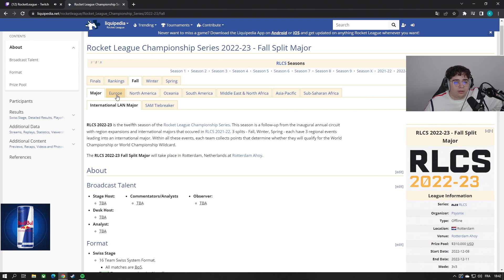KARMINE CORP VS G1 - C'EST PARTI POUR LA DEMI-FINALE ! [Game 5]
Cinquième game & Demi de finale du Troisième Regional de l'année 2022/2023 où on affronte G1

Maillots Karmine Corp disponibles ici : karmineshop.com

▼Découvre le matériel Logitech que les joueurs KC utilisent:
🎧 Logitech G PRO X